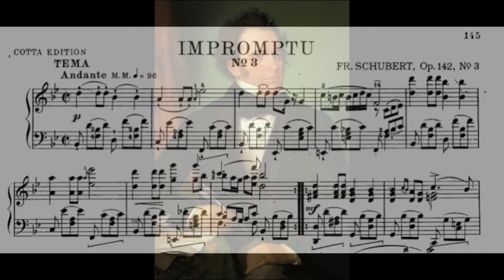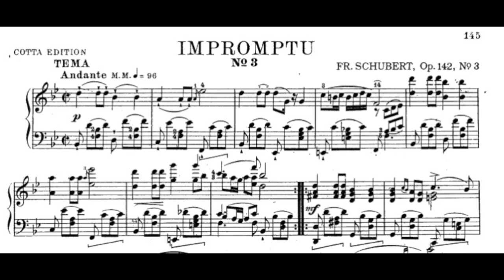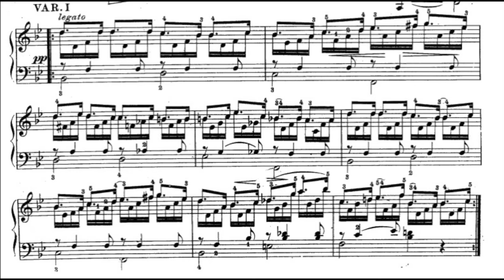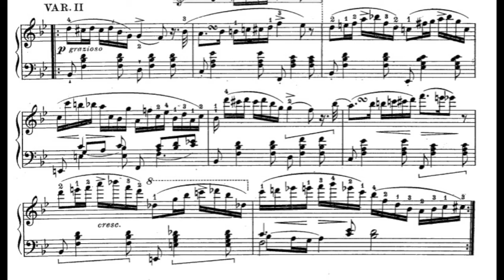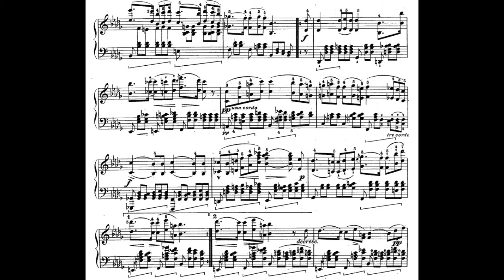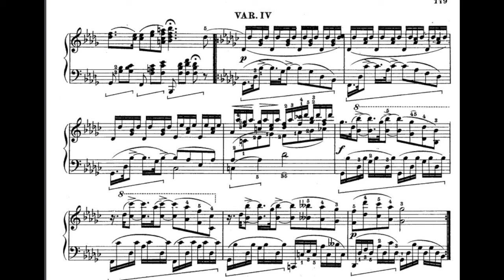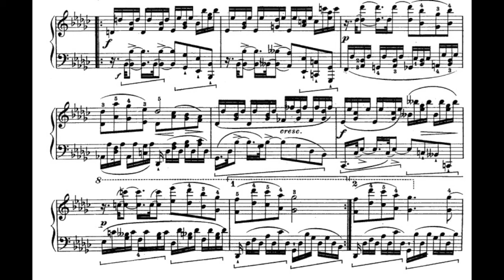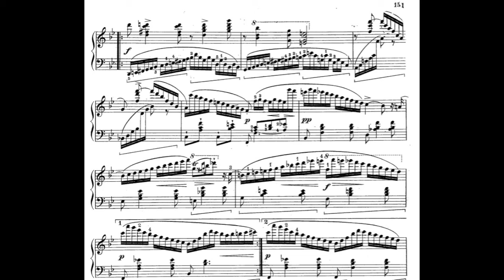Schubert Impromptu op 142 n 3 - Davide Scarabottolo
October 2016
Rehearsal for the concert in Villa Pignatelli, Naples
Davide Scarabottolo